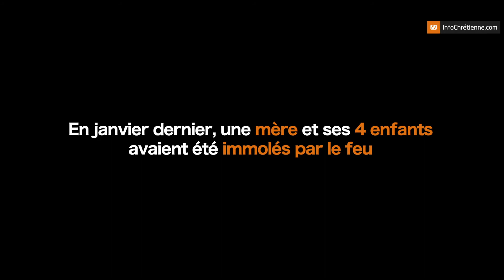À Mossoul, trois femmes ont été brûlées vives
Elles sont mortes pour avoir refusé de tuer